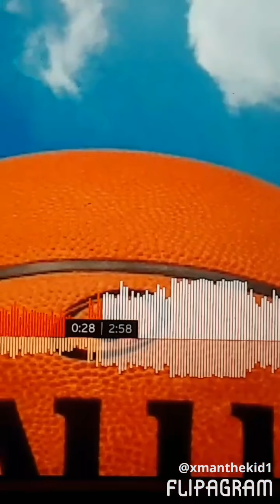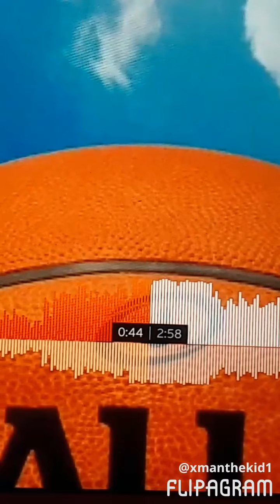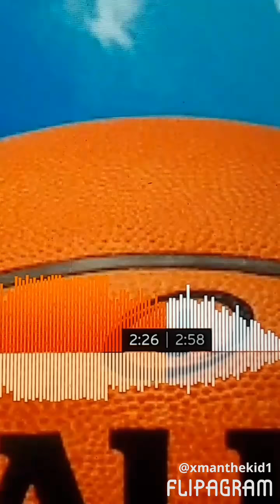My favorite song Soundcloud